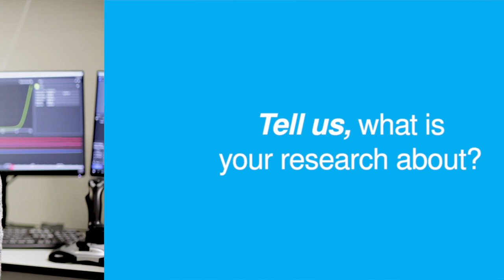Using single-molecule biophysical techniques to drive advances in the study of DNA replication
In this short interview, Prof. Nynke Dekker, Professor at TU Delft, explains her research and shares how her lab uses biophysical approaches, including a C-Trap optical tweezers – fluorescence microscope, to study the dynamics of the proteins involved in replication.